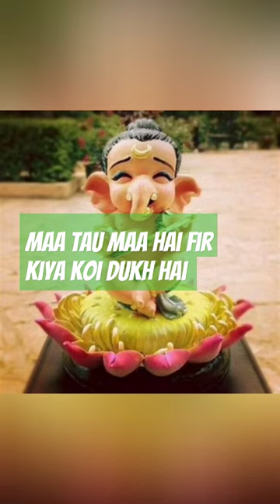Maa tau maa hai fir kiya koi dukh hai